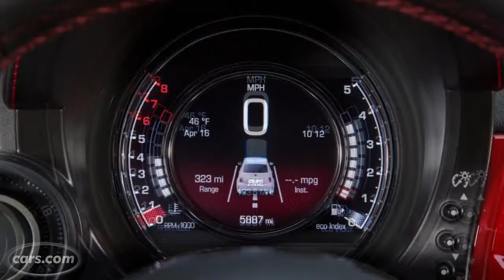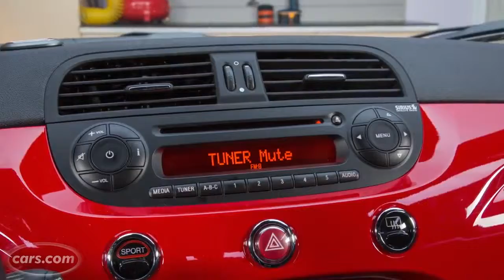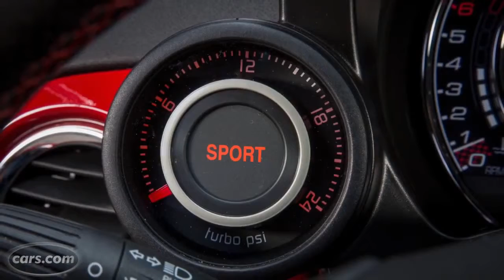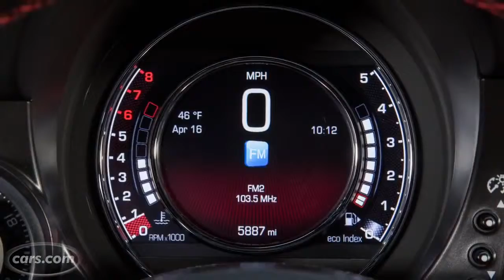Fiat 500 Abarth Review! The Little Car That Could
For this video while on a road trip from Rochester,NY to Miami Florida and then back-Jon decided to take a pit stop in here in Richmond to let me review his .

In this car review, I look at the 2015 Fiat 500 Abarth. We are going to take a look at why exactly this is the little car that could. This video includes an in-depth .